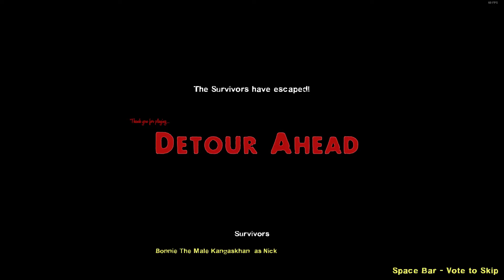Left 4 Dead 2 Last Man On Earth (Detour Ahead, part 4)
Difficulty- Expert